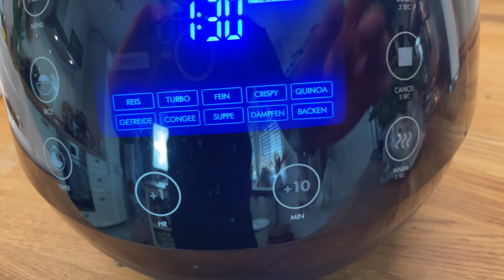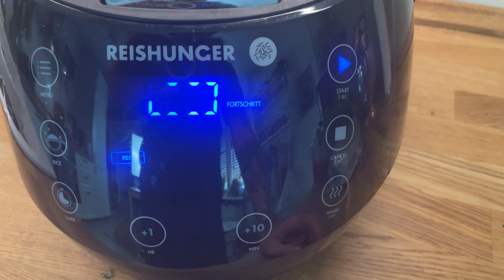Super schnelle Rezepte für Faule | Lecker & Vegan 🌱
Super schnelles Essen für Faule | Lecker & Vegan 🌱
Schnelles Essen liebt jeder, doch es muss nicht immer "Fast Food" sein. Wenn ihr schnelles Essen dennoch genauso liebt wie ich, dann habe ich heute 2 super Rezepte für euch dabei :)!